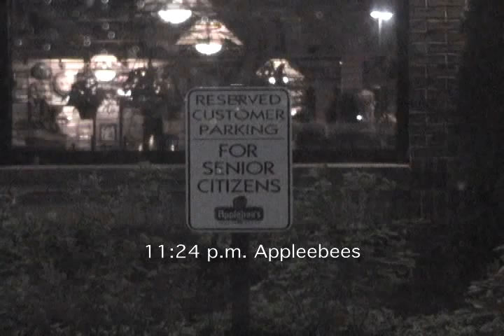the jerry peters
Its not a emo-hawk, its not a mullet but its the newest rage in hair cuts, soon they'll be every where its the jerry peters aka chick magent. Now thats a new hair cut.